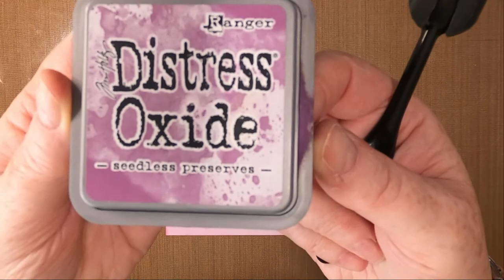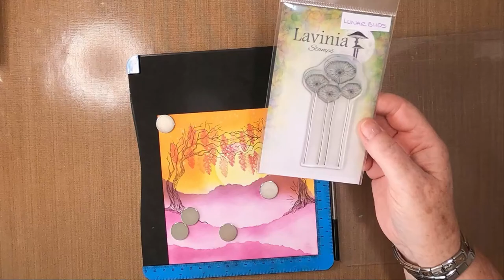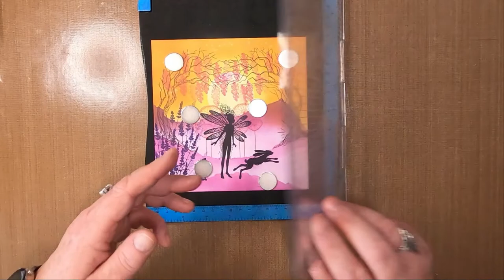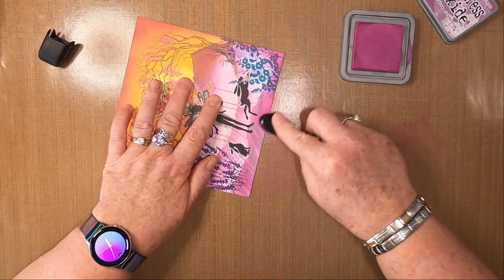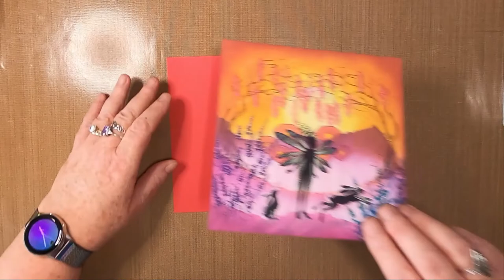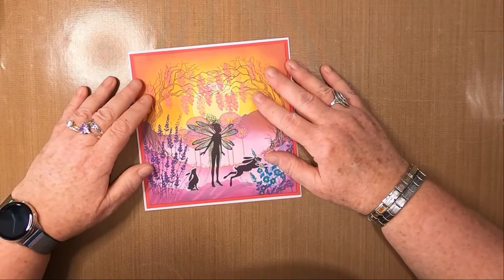'Wait Here With Winifred Pipin, I'll Go Take A Look'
Thanks!

Created using;

TOOLS:
Torn Paper
Blending Brushes

PAPER:
Limetree Crafts
6.5" x 6.5" 300gsm Smooth White Card
6.75" x 6.75" Red Mat Layer
7" x 7" White Card Blank

INKS:
Distress Oxides
Seedless Preserve
Spiced Marmalade
Squeezed Lemonade
Fossilized Amber
Picked Raspberry

Versafine Clairs
Nocturne
Warm Breeze
Fantasia
Tulip Red
Charming Pink
Acorn

PENS:
Gelly Roll
White 10

Clear
Green
Blue

Pink
Yellow
Purple

Dolphin Grey
Ginger

STAMPS/STENCILS/MASKS:
Del Bellos Designs
2" Acetate Moon Mask

Lavinia Stamps
Tree Of Courage LAV657
Tree Of Hope LAV658
Spring Trees LAV168
Lunar Buds LAV527
Lavender LAV093
Winifred LAV529
Pipin Mini LAV581
Whimsical Hares LAV482
Wild Flower LAV188

Can-Can - Offenbach
1812 Overture - Tchaikovsky
Can-Can - Offenbach (again for some reason...)